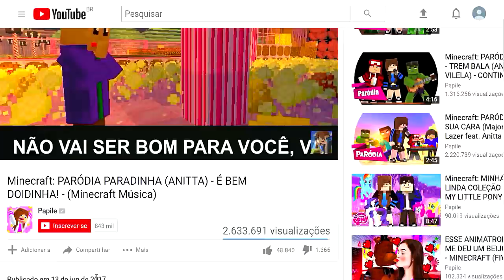A BONECA ESTRANHA ESTÁ NO MEU BANHEIRO do ROBLOX!!! (Little Doll)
💙ATENÇÃO: O CONTEÚDO DESSE CANAL É 100% FAMILY FRIENDLY, OU SEJA, FEITO PARA CRIANÇAS, ADOLESCENTES, ADULTOS, IDOSOS, TODA A FAMÍLIA!!! AQUI, O MAIS IMPORTANTE É SE DIVERTIR!!!💙

💙Quer conversar comigo, me convidar para um evento ou propor alguma parceria?

💙Quer ficar por dentro da minha vida? É só me seguir no Instagram

💙Perguntas frequentes:
Qual meu nome? Ana Júlia Papile

💙Aqui no meu canal, você encontra principalmente os jogos Minecraft e Roblox!!!

💙O que é Minecraft?
Minecraft é um jogo eletrônico tipo sandbox e independente de mundo aberto[10] que permite a construção usando blocos (cubos) dos quais o mundo é feito.

Roblox (estilizado como ROBLOX) é um MMORPG e MMOSG baseado em mundo aberto e multiplataforma, que permite jogadores criarem seus próprios mundos virtuais (places) e projetar seus próprios jogos dentro da plataforma digital